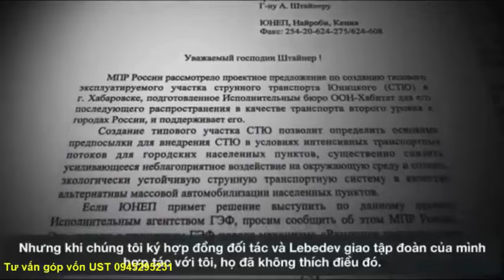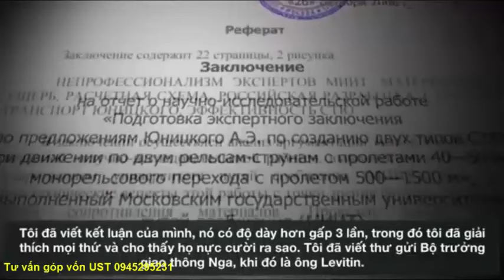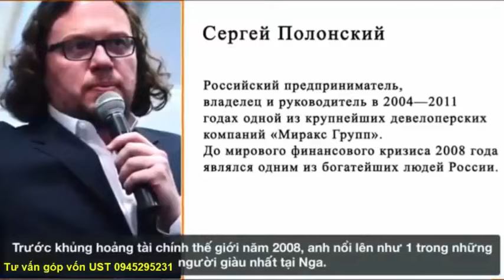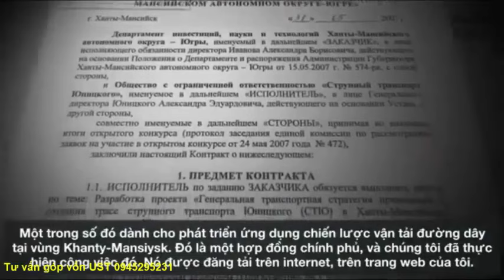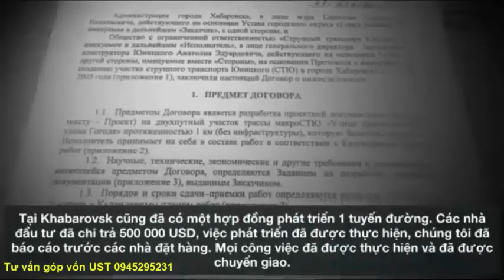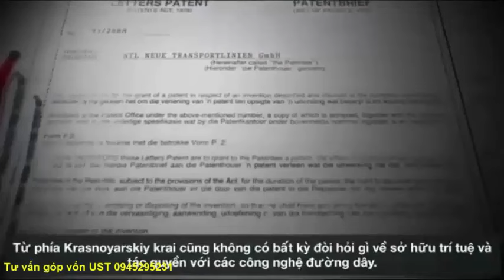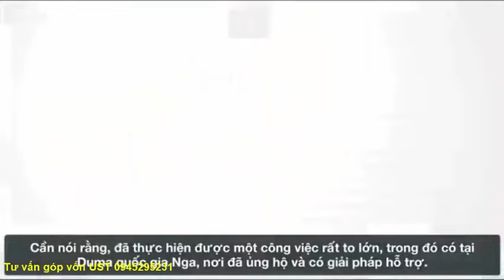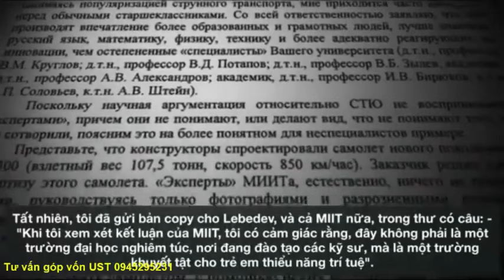SKYWAY MMO | NHỮNG BƯỚC CƠ BẢN GIÚP GIA ĐÌNH CẢI THIỆN THU NHẬP | BIẾT SỚM TẠO NGUỒN THU NHẬP MỚI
Skyway mmo | Những bước cơ bản giúp gia đình cải thiện thu nhập | Biết sớm tạo nguồn thu nhập mới càng sớm👉 Đăng ký dự án UST (Skyway) hoàn toàn miễn phí tại đây
✅ Chia sẻ video này trên mạng xã hội! 📢👇
Tại sao nên góp vốn vào UST:
Tập hợp mọi thông tin quan trọng nhất về dự án UST:
2. Thông tin về Đất sinh thái (Eco Land)
3. Thông tin về Đất không gian (Space Land)
4. Vùng đất thông tin (Info Land)
5. Thông tin Đất 1 (Land 1)
6. Thông tin Đất 2 (Land 2)
7. Thông tin Đất 3 (Land 3)